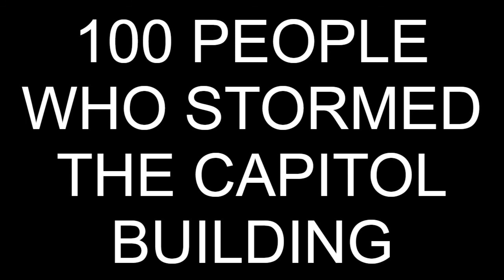Jan 6th 100 PEOPLE WHO STORMED THE CAPITOL BUILDING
100 people who stormed the Capitol Building